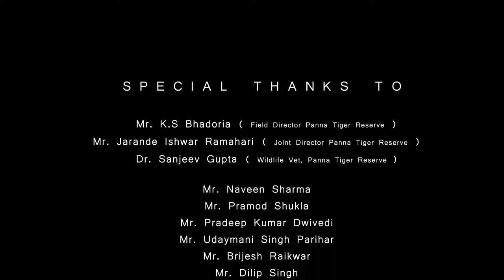Panna Tiger Reserve, Panna Madhya Pradesh || Panna National Park Wildlife documentary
Panna National Park is a national park located in Panna and Chhatarpur districts of Madhya Pradesh in India. It has an area of 542.67 km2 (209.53 sq mi). It was declared in 1993 as the twenty second Tiger reserve of India and the fifth in Madhya Pradesh, Panna was given the Award of Excellence in 2007 as the best maintained national park of India by the Ministry of Tourism of India.

         The forests of Panna National Park along with Ken Gharial Wildlife Sanctuary and adjoining territorial divisions form a significant part of the catchment area of the 406 km (252 mi) Ken River which runs northeast for about 72 km (45 mi) through the park.

Fauna

Among the animals found here are the tiger, leopard, chital, chinkara, nilgai, sambhar and sloth bear. The park is home to more than 200 species of birds including the bar-headed goose, honey buzzard, king vulture, blossom-headed parakeet, changeable hawk-eagle and Indian vulture.